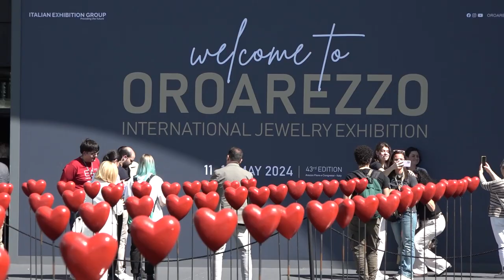"Il made in Italy è il migliore di tutti". Parte Oroarezzo 2024. Espositori in crescita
370 gli espositori. Di questi, l’87% italiani e il 13% esteri. Per oreficeria e gioielleria, il 52% dei brand italiani proviene dalla Toscana.
Dalla manifattura al design, dalle tecnologie alla sostenibilità con un nuovo incontro tra industria orafa e quella dell’accessorio moda, fino alla formazione degli operatori del settore di oggi e di domani, Oroarezzo è la piattaforma di riferimento internazionale per la manifattura Made in Italy.
Circa 400 i buyers, provenienti da 60 Paesi (erano 55 nel 2023).